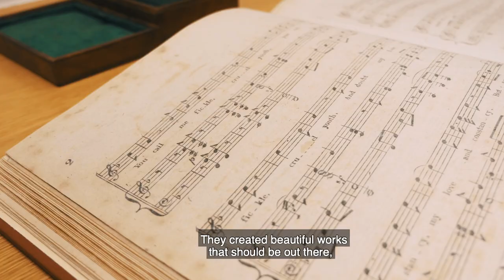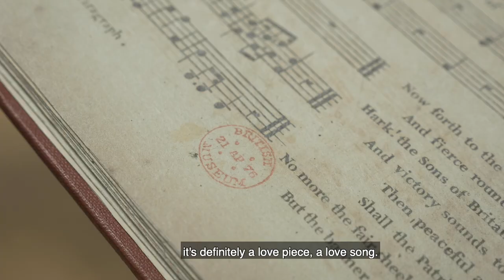Steinway Artist Spotlight: Ric'key Pageot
Steinway Artist Ric'key Pageot discusses touring with Madonna, his band Parlor Social, and highlights black composers in classical music through a visit at the British Library in London, UK. Learn more about Ric'key and listen to his interview on the Soundboard podcast